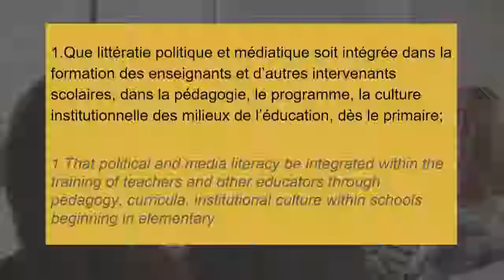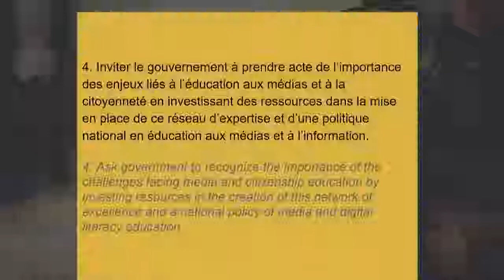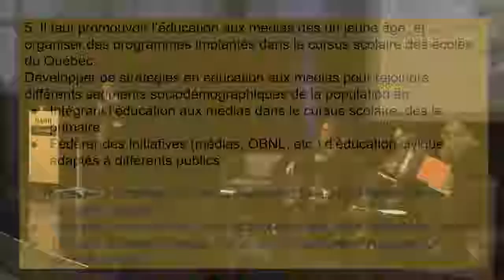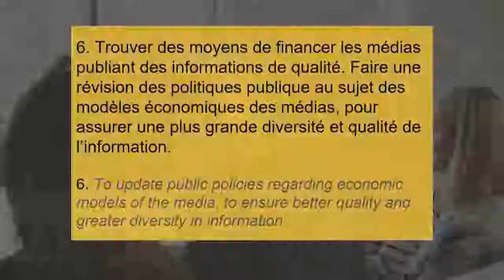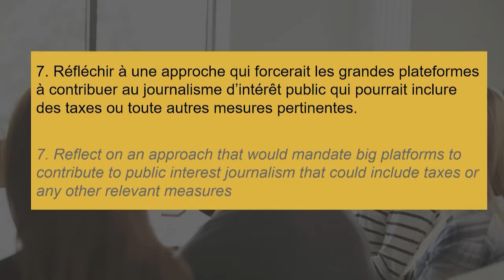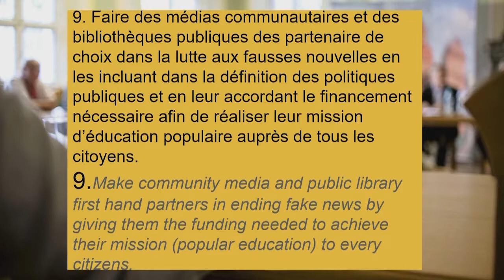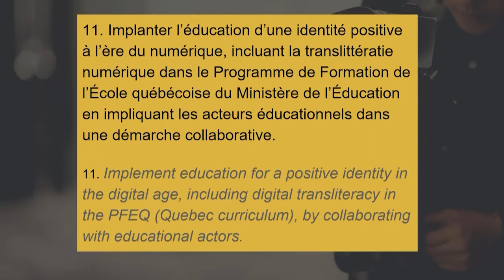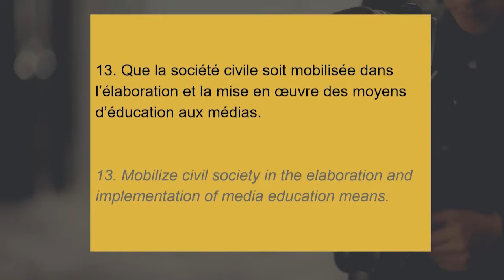Panel de clôture du samedi après-midi 10 novembre 2018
Panel de clôture du samedi après-midi 10 novembre 2018, réalisé lors du Colloque "Pour en finir avec les fausses nouvelles", événement qui s'est tenu les 9 et 10 novembre dernier, à Montréal, avec Pascale St-Onge, présidente de la Fédération nationale des communications (FNC-CSN), Normand Landry, professeur à l'Univesité TÉLUQ et titulaire de la Chaire de recherche du Canada en éducation aux médias et droits humains, et Kevin Chan, directeur des politiques publiques de Facebook Canada et membre de l'équipe de direction des politiques publiques mondiales de la société.